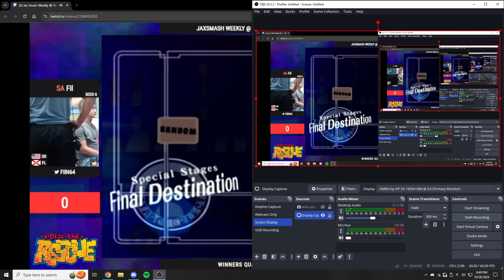Schmang sets @ VGR 10/24/24